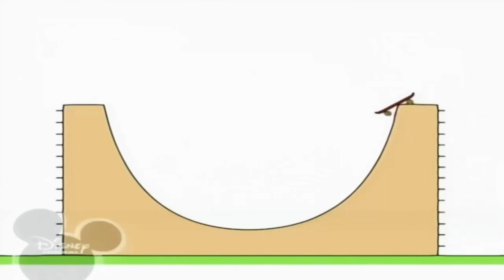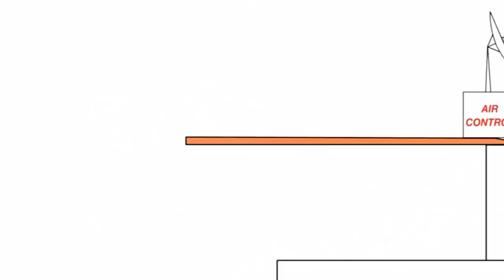29 липня 2022 р.